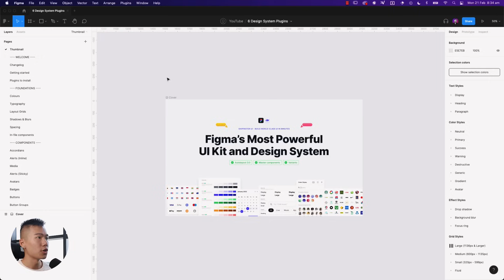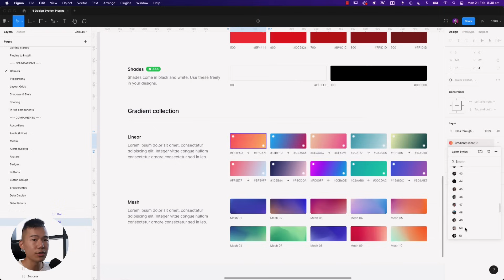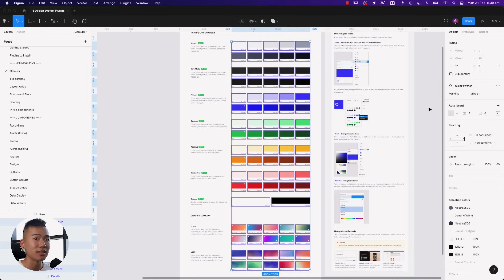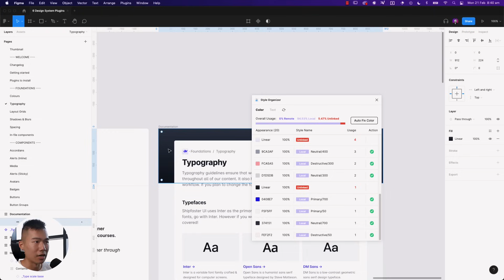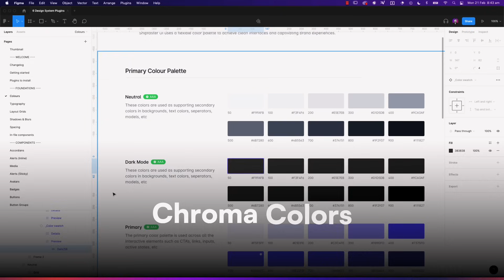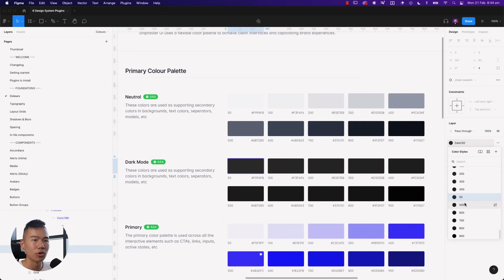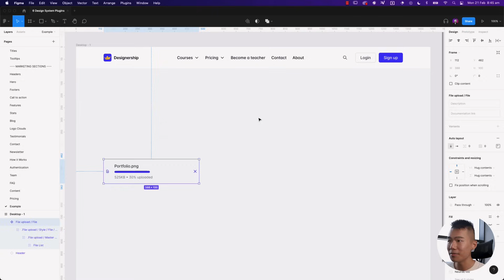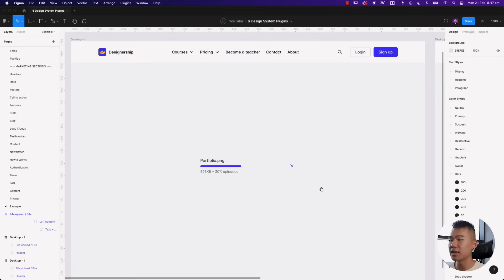6 MUST HAVE Figma Design System Plugins!!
Timestamps:
00:00 - Shipfaster UI Overview
00:55 - Simple Sort
02:22 - Select Layers
04:13 - Style Organiser
05:50 - Batch Styler
07:47 - Chroma Colors
09:00 - Master Plugin